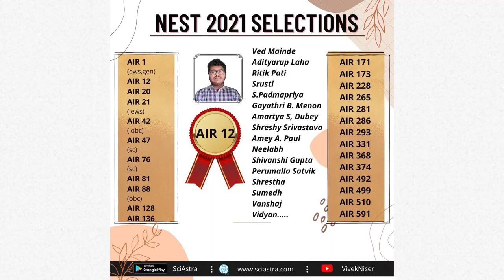How to prepare In Less Than 1 Month- IAT & NEST 2023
1. IAT 2023 Complete Crash Course
2. NEST 2023 Complete Crash Course
3. IAT 2023 Rescue Course
4. NEST 2023 Rescue Course
5. IAT & NEST 2023 Complete Crash Course Combo
6. IAT & NEST 2023 Rescue Course Combo

1. IISER Aptitude Test (IAT)
2. JEE Main -2022
3.JEE Advance-2022
4. NEET(UG)-2022
5. KVPY 2021 SA stream

IISER Pune
IISER Kolkata
IISER Mohali
IISER Bhopal
IISER Thiruvananthapuram
IISER Tirupati
IISER Berhampur